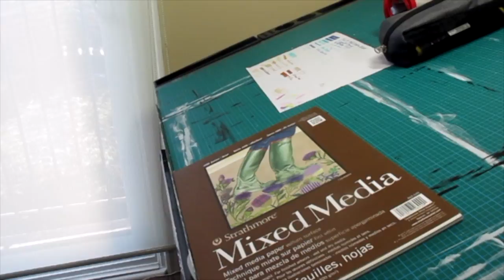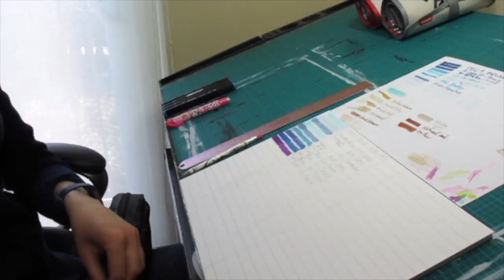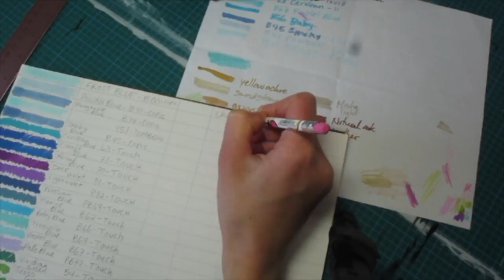Colour Chart!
Hello folks!
I thought I would make a colour chart with all of the pens/markers that I use for my art for reference purposes!
Here is the process...